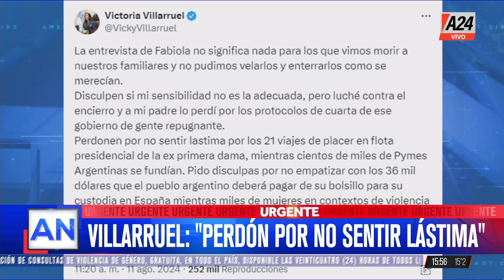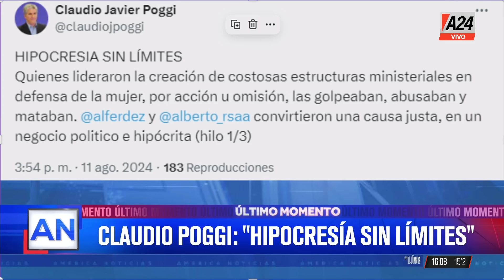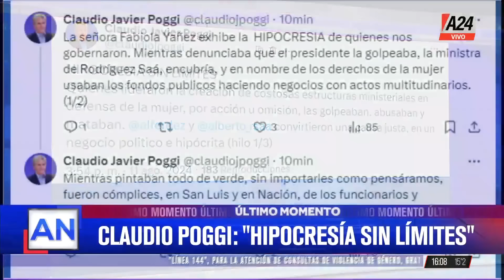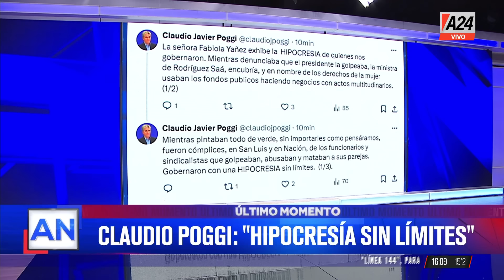🔴El mensaje de Victoria Villarruel contra Fabiola Yáñez: "Perdonen por no sentir lástima"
La vicepresidenta se refirió a la denuncia que realizó la exprimera dama contra Alberto Fernández. "La entrevista de Fabiola no significa nada para los que vimos morir a nuestros familiares y no pudimos velarlos y enterrarlos como se merecían", comenzó diciendo la presidenta del Senado a través de su cuenta en la red social X.

👉Seguí en AméricaNoticias